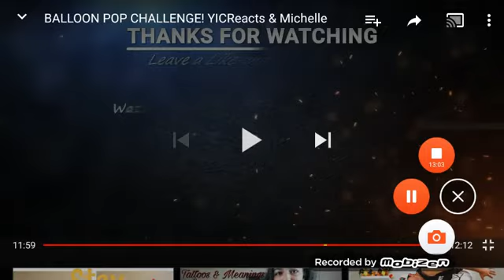Reacting to YICReacts&Michelle BALLOON POP Challenge